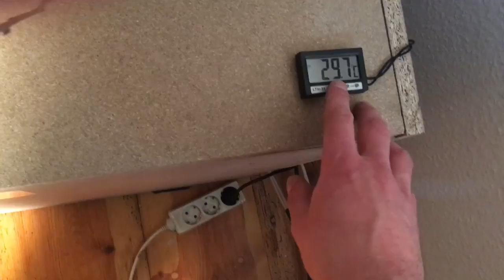Schallschutz - Aquarium Pumpen | Soundproof Box - Air Compressor | DIY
Ich habe mir einen Membrankompressor zugelegt um alle meine Luftheber zu betreiben, auch meine Terrarien und Paludarien werden mit Luft betrieben. Da macht es Sinn anstelle vieler kleiner Pumpen in eine leistungsstärkere Variante zu investieren. Ein Kompressor mit viel Power macht natürlich auch viel Lärm, für den Wohnungsbetrieb denkbar ungeeignet, ich zeige euch heute hier bei TbBerlin wie ich dieses Problem gelöst habe. Nachbauten natürlich auf eigene Gefahr, Kompressoren können sehr heiß werden und ihr solltet ein Auge auf die Temperatur haben.

Die ursprüngliche Idee stamm nicht von mir, checkt die Beschreibung für den Ursprungslink
Simulationsprogramme für Schall HiFi Boxen findet ihr dort ebenso.

Was braucht man:
Noppenschaum anthrazit 4cm 4 Stück 100 x 50cm
19mm Spanplatten
Aquariensilikon
Dichtband
Glasscheibe
Thermometer
Bohrer
Schrauben

Die neue Pumpe hat die Abmessungen: 26x20x22cm
und leistet 60 Watt für 0,04 Mpa.
Betriebstemperatur 0-38 grad

Die Box ist 62x50x64cm lxbxh

I bought a membrane compressor to operate all my air lifts, my terrariums  are operated with air too. Because it makes sense instead of many smaller pumps to invest in a more powerful variant.
A compressor with a lot of power makes, of course, also a lot of noise, for the residential use conceivably unsuitable, I show you today at TbBerlin how I solved this problem. Reproductions naturally at your own risk, compressors can be very hot and you should have an eye on the temperature.

What do you need:
acoustic foam 4cm
19mm chipboard
aquarium silicone
sealing tape
thermometer
drill
screw

The new pump has the dimensions: 26x20x22cm and power 60 watt for 0.04 MPa. Operating temperature 0-38 degrees
The box is 62x50x64cm

Unterstütze diesen Kanal durch deinen Amazon Einkauf.
Beim Einkaufen über die Amazon Links entstehen keine Mehrkosten.
►Aquarium Gold
►Terrarium Gold

🔔 Up to date with a click on the bell

Alle Videos sind handgefertigt und mit viel Leidenschaft hergestellt. Hilf mit diesen Kanal zu unterstützen:

🦎🌿 🏠 terrarienbau berlin 2017 ©️